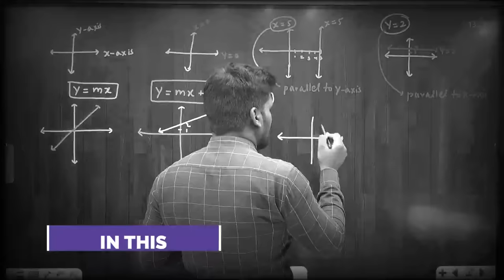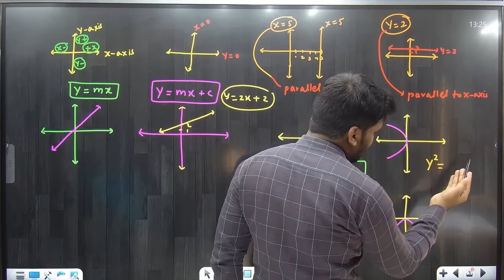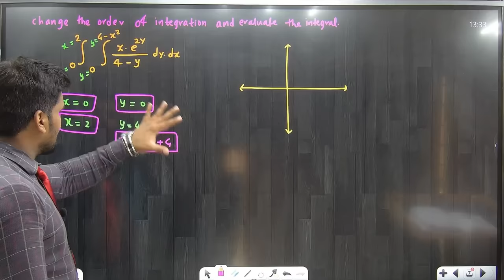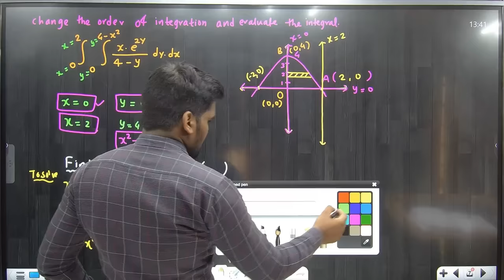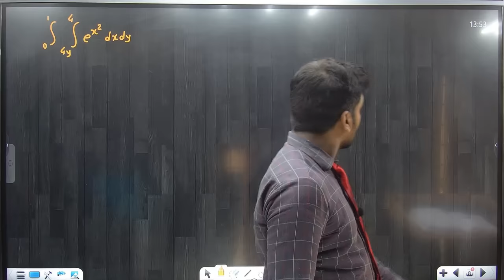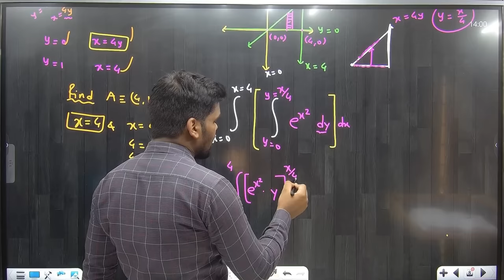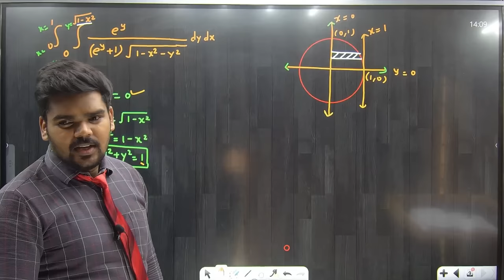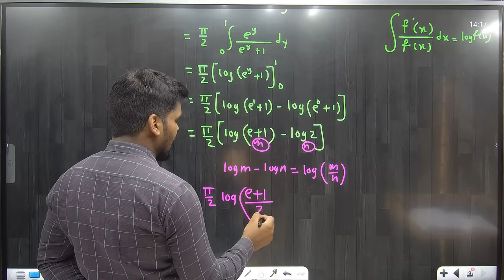DOUBLE INTEGRALS|CHANGE THE ORDER OF INTEGRATION|LECTURE 02|ENGINEERING MATHEMATICS|PRADEEP GIRI SIR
Engineering Channel